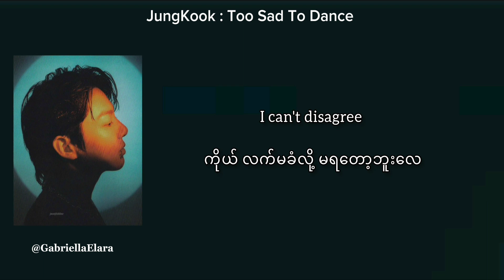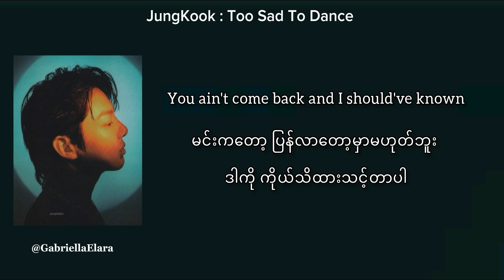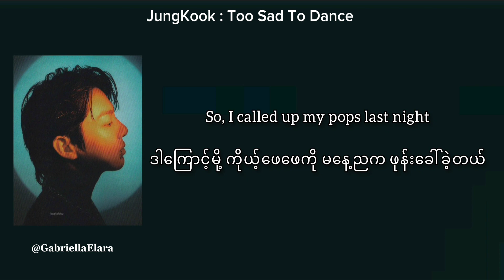JungKook (정국) : Too Sad To Dance Myanmar Subtitle